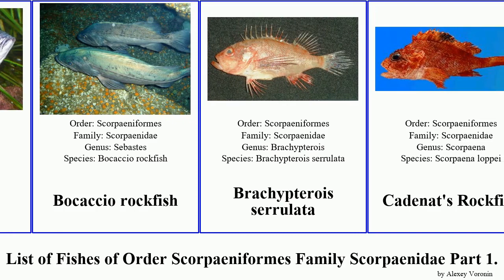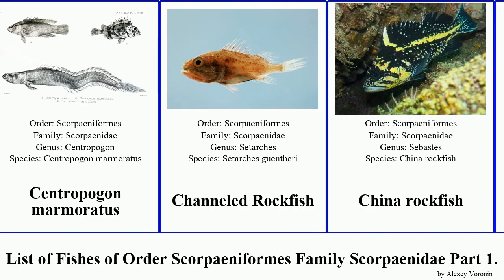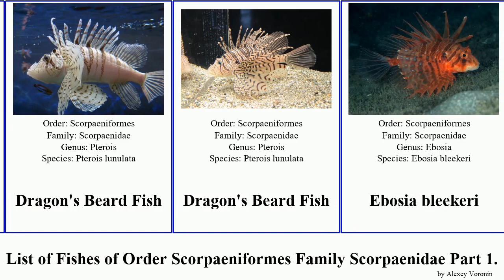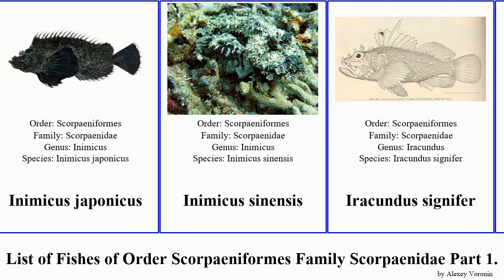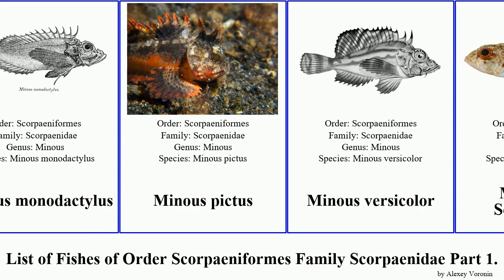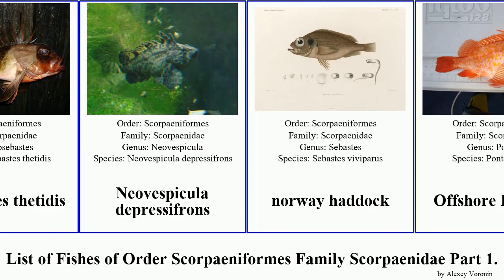List of Fishes of Order Scorpaeniformes Family Scorpaenidae Part 1. scorpionfish rockfish pacific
Ablabys macracanthus
Ablabys taenianotus
Ablabys taenianotus
Adelosebastes latens
Ambon scorpionfish
Ambon scorpionfish
Apistops caloundra
Apistus carinatus
Atlantic Thornyhead
Barbfish
Black rockfish
Blue rockfish
Bocaccio rockfish
Brachypterois serrulata
Cadenat's Rockfish
Cadenat's Rockfish
California Scorpionfish
Canary rockfish
Caracanthus maculatus
Caracanthus madagascariensis
Caracanthus unipinna
Centropogon australis
Centropogon marmoratus
Channeled Rockfish
China rockfish
Choridactylus multibarbus
Common lionfish
Common lionfish
Copper rockfish
Coral Scorpionfish
Deepreef Scorpionfish
Deepwater Gurnard
Dendrochirus biocellatus
Dendrochirus brachypterus
Dendrochirus brachypterus
Dendrochirus barberi
Dendrochirus bellus
Dendrochirus zebra
Dendrochirus zebra
Dragon's Beard Fish
Dragon's Beard Fish
Dragon's Beard Fish
Ebosia bleekeri
Estuarine stonefish
Flasher scorpionfish
Goosehead Scorpionfish
Gopher rockfish
Gopher rockfish
Helicolenus hilgendorfii
Helicolenus barathri
Highfin Scorpionfish
Hunchback Scorpionfish
Inimicus filamentosus
Inimicus didactylus
Inimicus japonicus
Inimicus sinensis
Iracundus signifer
Large-headed Scorpionfish
Lioscorpius
Longfin Scorpionfish
Longspine Scorpionfish
Madeira Rock-fish
Maxillicosta
Minous inermis
Minous monodactylus
Minous pictus
Minous versicolor
Mushroom Scorpionfish
Neomerinthe rufescens
Neosebastes bougainvillii
Neosebastes incisipinnis
Neosebastes nigropunctatus
Neosebastes scorpaenoides
Neosebastes pandus
Neosebastes thetidis
Neovespicula depressifrons
norway haddock
Offshore Rockfish
Pacific ocean perch
Pacific Spotted Scorpionfish
Pacific Spotted Scorpionfish
Pacific Spotted Scorpionfish
Parapterois
Parapterois heterura
Parapterois heterura
Parapterois macrura